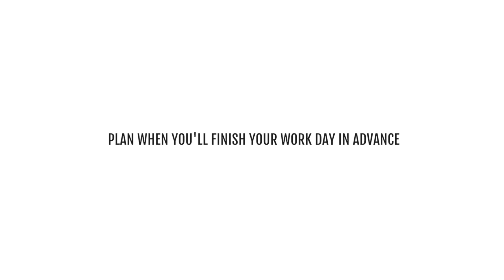Ideal End of Work Day Routine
Quick video on the ideal end of work day routine

🧘🏾‍♀️ Want my FREE Guided Meditation for Positivity, Relaxation and Peace,